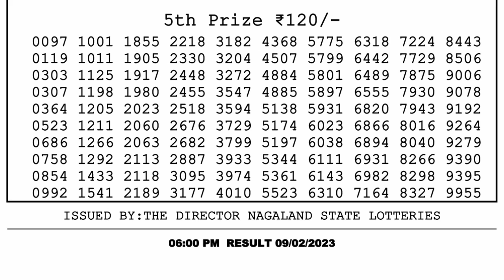🔴Dear Lottery Sambad Live 6pm today 09.02.23 Nagaland State Lottery Result